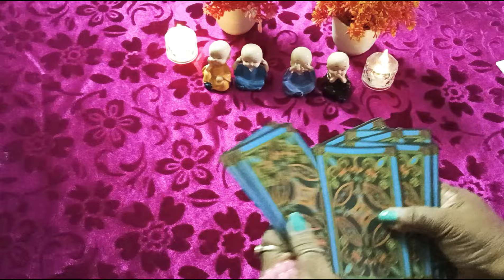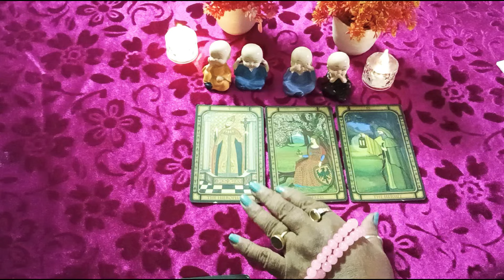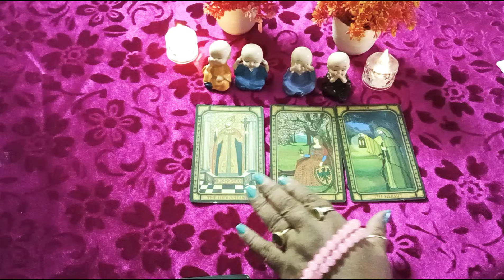मिथुनराशि अपना ध्यान रखें Gemini 13 to 19 May Weekly Horoscope